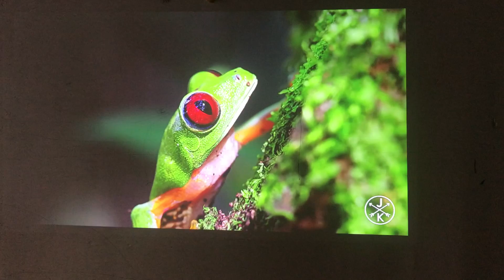DLP smart portable projector build-in battery full hd 4K S280 S350 video projector play demo video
more information check :